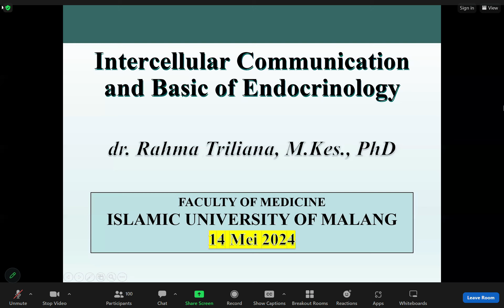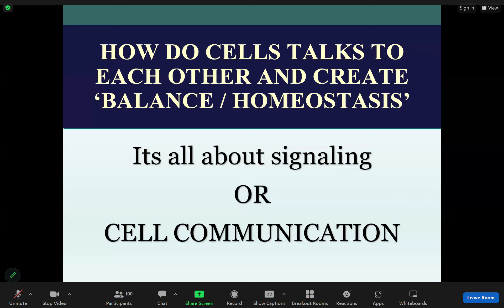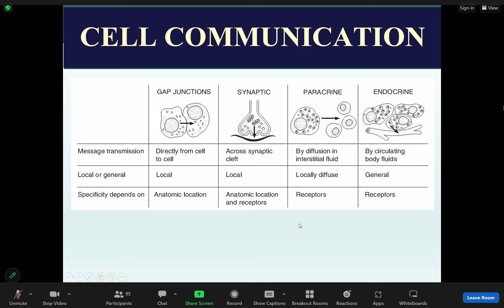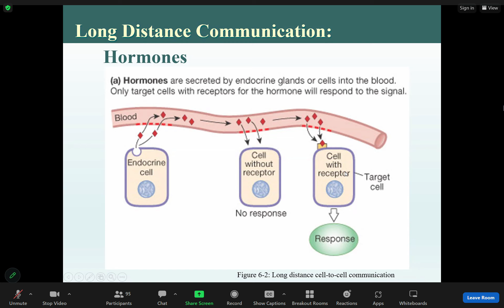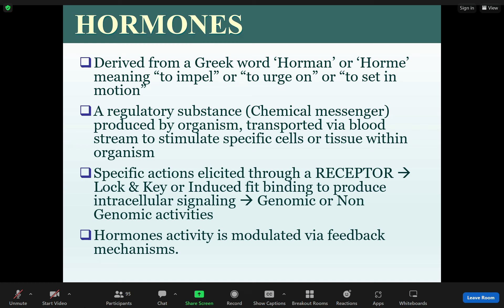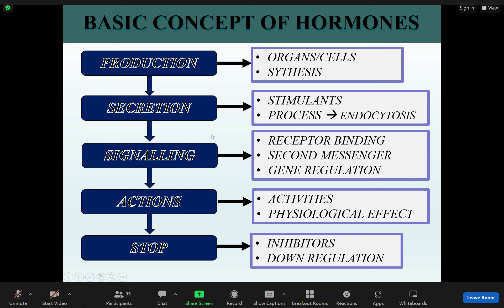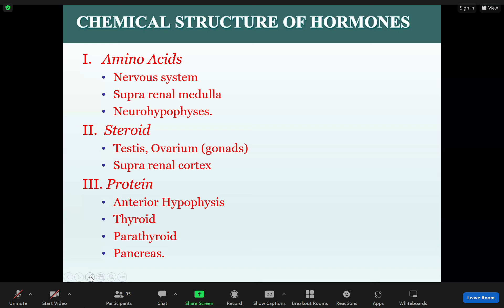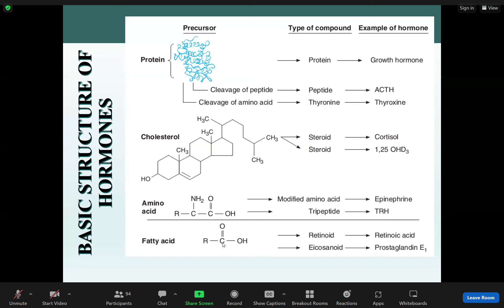Kuliah 12 : Endokrinologi Dasar 1